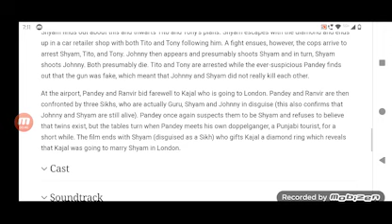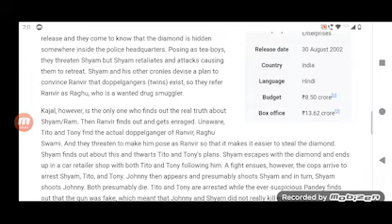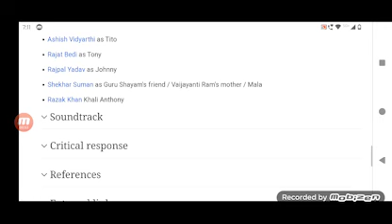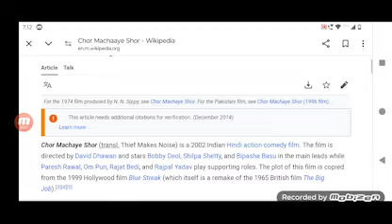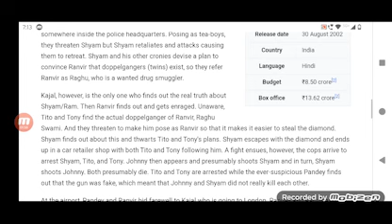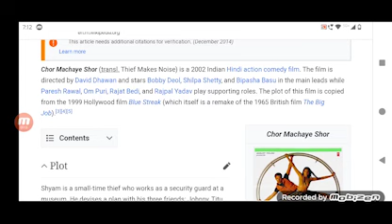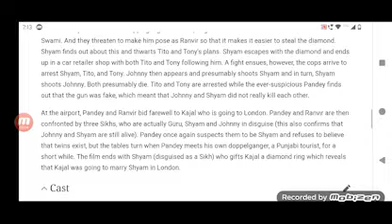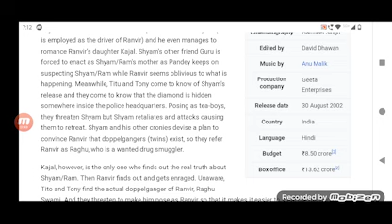Chor Machaaye Shor Full Movie Super Review and Fact in Hindi / BOBBY DEOL / Shilpa Shetty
Note: In this video we will tell you about Super review of Movie Chor Machaaye Shor.